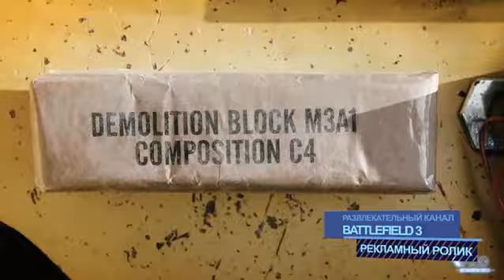Battlefield 3 FreddieW tvspot